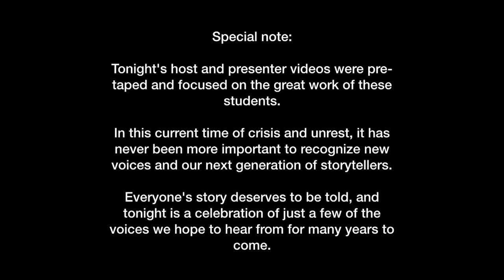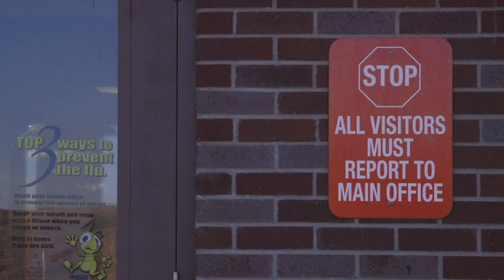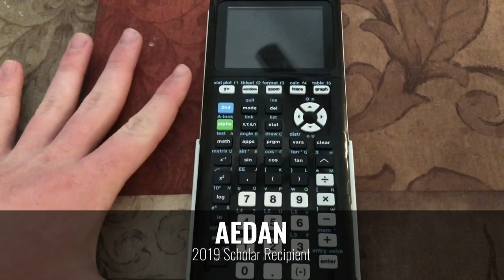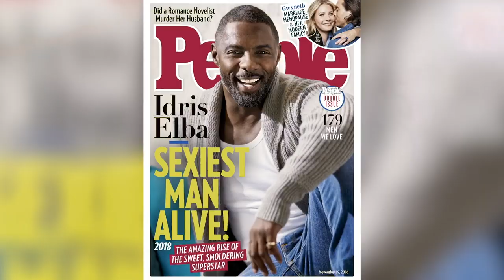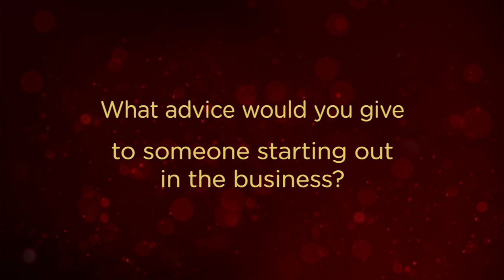40th College Television Awards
Live stream of awards presentation and acceptance speeches